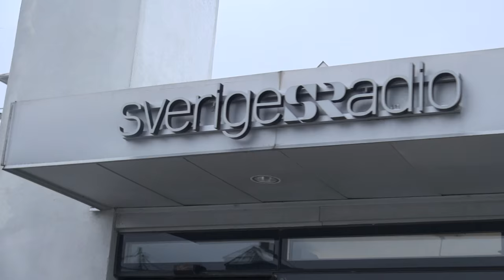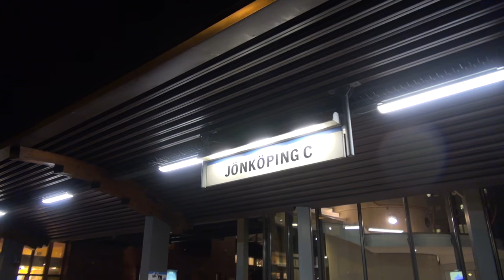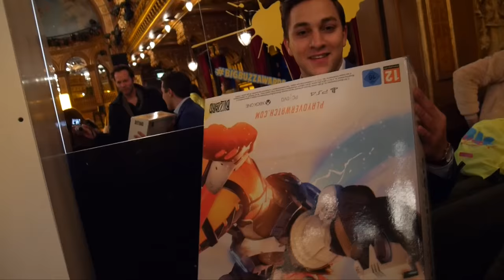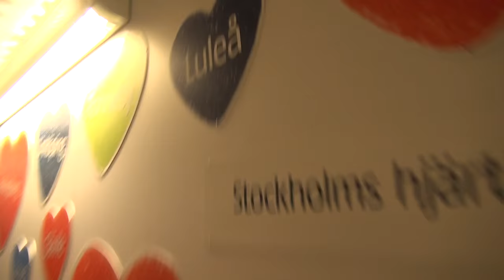THIS WAS MY NOVEMBER 2016 - TheSwedishLad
This is my summary of November 2016 with the continued Tubecon tour in Visby and Luleå. I speak in Swedish parliament, travel around Sweden to film, attend youtube events, watch the Americna presidential election and remember Freddie Mercury.

The Future In The 80's by Håkan Eriksson
Climbing At The Fort by Magnus Ringblom
Whistlers On The Road 9 by Magnus Ringblom
Ship Of Fools by Johannes Hager
The Quiz by Rannar Sillard
Last To Know by Martin Hall
Spring Is In The Amp 3 by Gunnar Johnsén
Roadtrip Through Europe 14 by Jan Chmelar
Jumping Rooftops 2 by Tomas Skyldeberg
Red Snow 1 by Jonatan Järpehag
Rewind Time 3 by Peter Sandberg